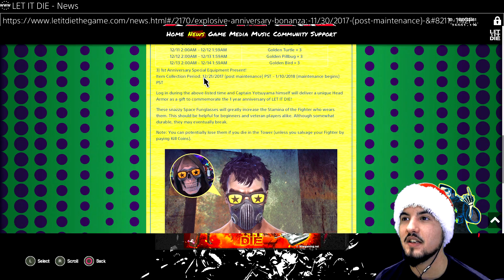Please Watch!!! | Let It Die #75 | [Our Holiday Event]